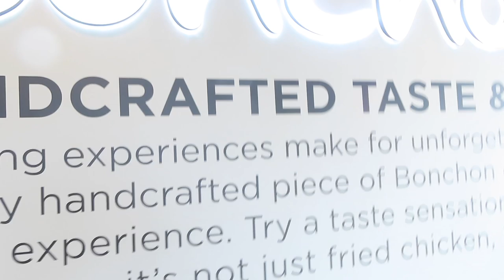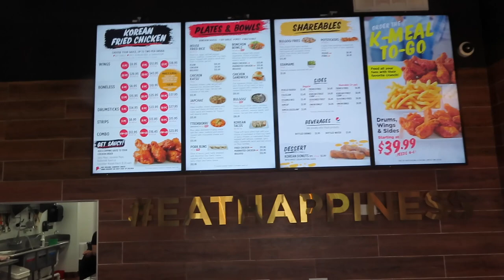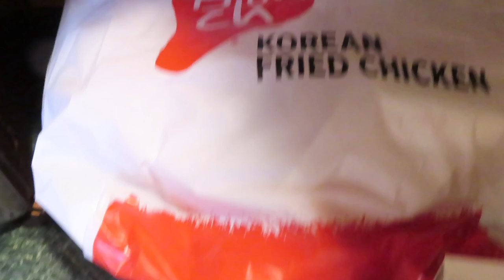BonChon Korean Fried Chicken, Jersey Mike's, TLB 💄, OOTD, Chit Chat - #4446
This is a 2 days in 1 video. You all MUST try the BonChon Korean Fried Chicken. OMG it was soooo good. Usually when you put sauce on fried chicken, it cuts down on the crispiness. BUT not this! I had the spicy bbq sauce and the soy garlic on mine and both were delicious. The chicken fried rice was very good too. I went to the restaurant in Tinley Park, Illinois .
GREY SPRING TWIST WIG
MAILING ADDRESS:
MzBrazell
20650 S. Cicero Ave. #2153
💰SUPER THANKS 💰button located under video.